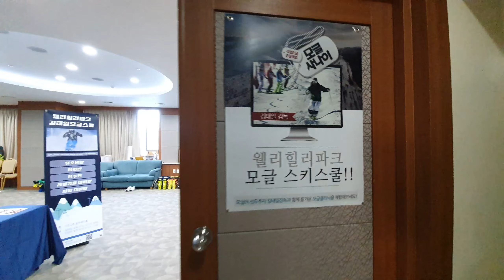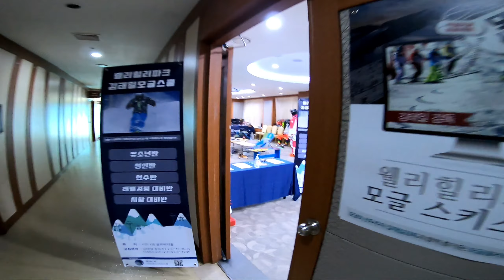웰리힐리 파크 김태일 모글 스쿨 2020 12 16 B2 모글 스킹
오랜만에 고프로 모글 스킹 촬영.
모글 사무실 1일 2회 코로나 자체 방역 실시.
건강한 거울을 위해 마스크 필수. 개인 위생 철저히~